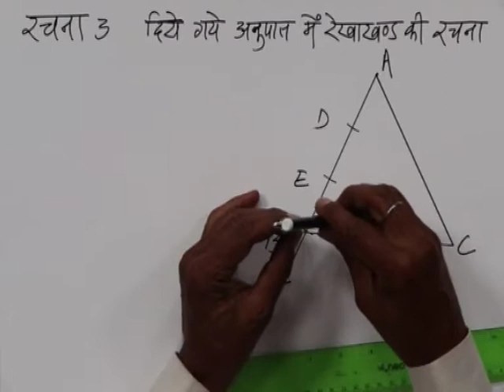CLASS 10th MATHS | CHAPTER -13- GEOMETRICAL CONSTRUCTION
CLASS 10th MATHS | CHAPTER -13- GEOMETRICAL CONSTRUCTION | COMPOSITION |